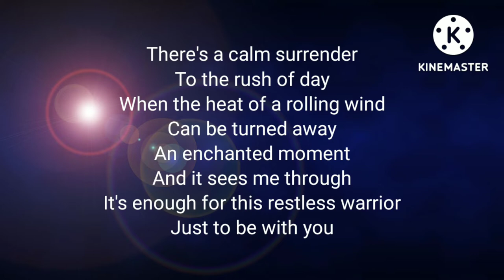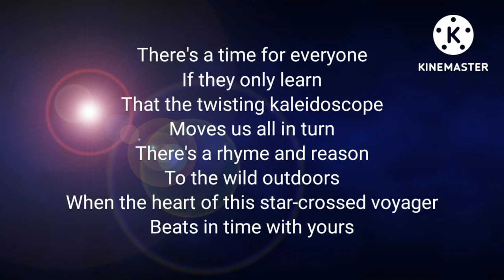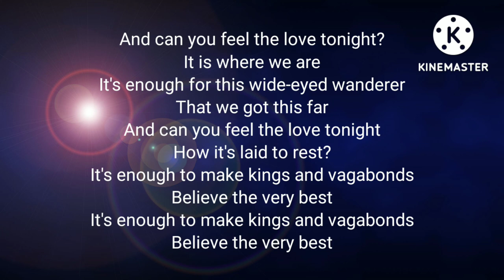Can you feel the love tonight | Celine Tam & Steve Cover